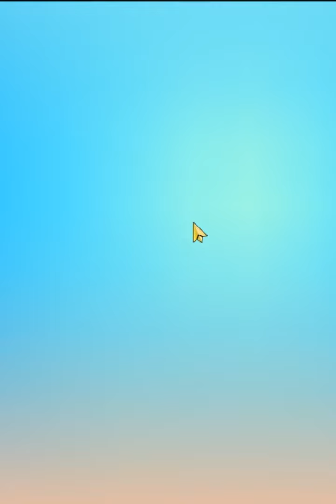Candy Crush Saga Level 1102 - 3 Stars, 5 Moves Completed